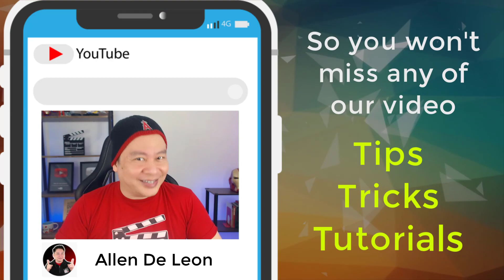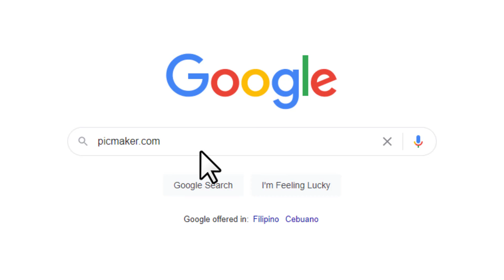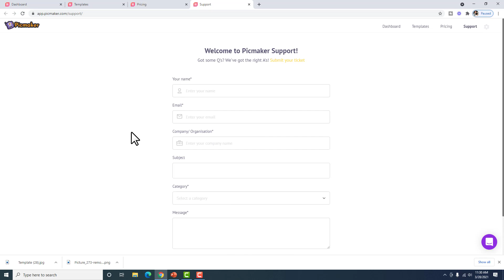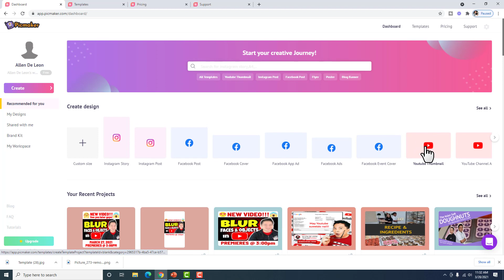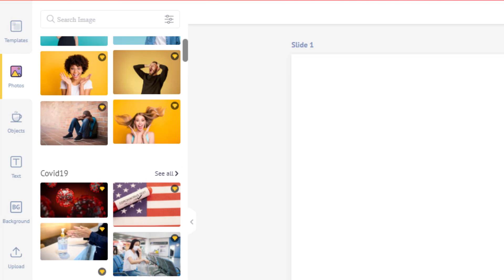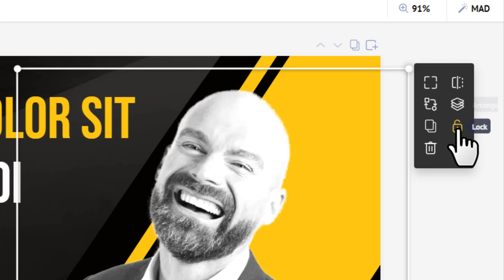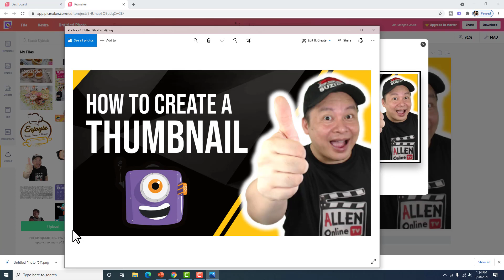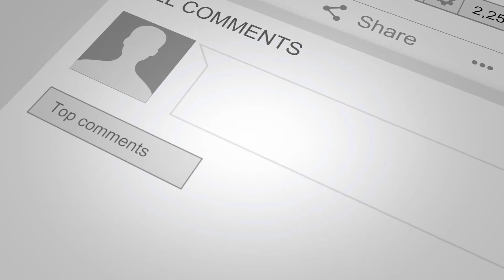YOUTUBE THUMBNAIL MAKER II FREE, QUICK, & EASY ( Tagalog Tutorial )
FREE Youtube Thumbnail Maker - In this video, I am going to show you how to create attractive and highly engaging Thumbnails to make your videos more clickable!

So, now, click the play button and let's get started creating your Youtube Thumbnails - Free, Quick, & Easy!!!